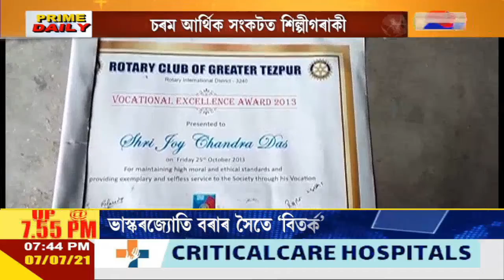তেজপুৰৰ প্ৰসিদ্ধ চিত্ৰ ভাস্কৰ্য শিল্পীৰ এতিয়া চৰম আৰ্থিক সংকটত পৰিছে।